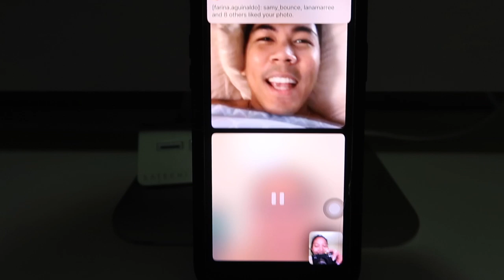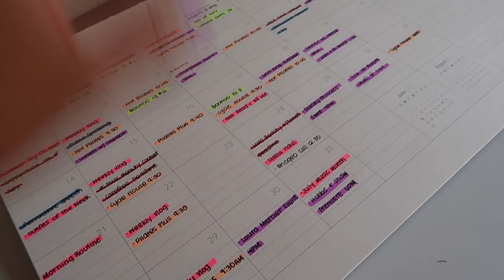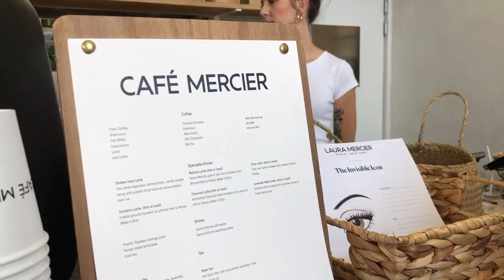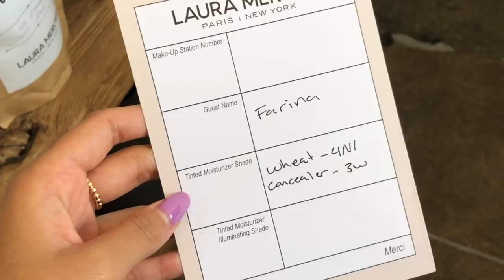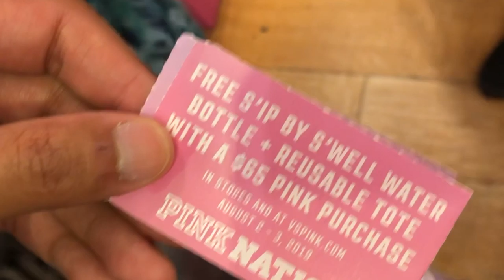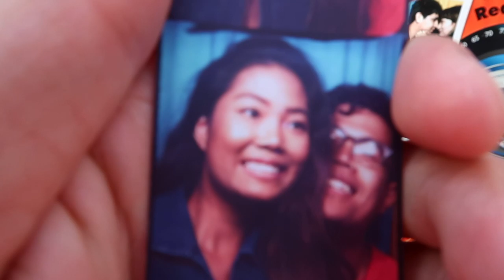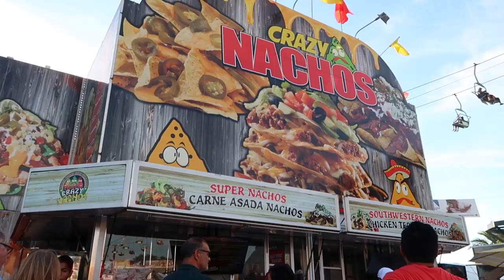Summer Vlog: Laura Mercier Event + OC Fair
Thank you Laura Mercier for inviting me to your event!
Also, let's go on a date at the OC Fair!

LINK TO PRODUCTS:
Find me on:
Snapchat ➜ @aynakoitsfarina
FREQUENTLY ASKED QUESTIONS:
❏ How old am I? - I know I look 12 but I am 23 yrs old tyvm
- Canon 80D
- Canon g7x Mark II

Code || Q3BeautyFar15 (15%)
‣BOOHOO
‣CLASSPASS
Here’s $40 off your first month!
‣GLOSSIER
‣Ebates - Earn money while you shop!